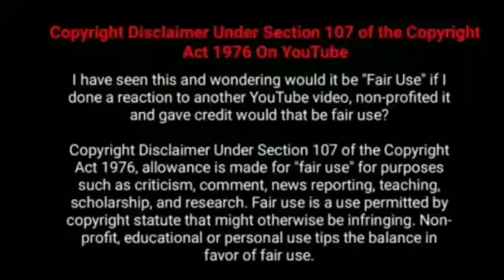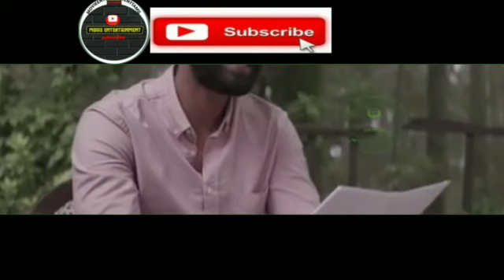Mahaan MOVIE REVIEW TAMIL (MOVIE ENTERTAINMENT)